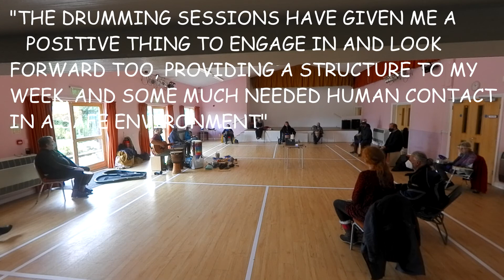New Tricks: Beat This - Community drumming workshop project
The project aimed to help tackle social isolation, enabling individuals who struggle to visit the City Centre to take part in arts activities, meet people and learn something new.

The workshops were postponed due to the Covid-19 lockdown but when restrictions were eased, they were reinstated with social distancing - helping to rebuild networks and bring these communities back together. We are incredibly thankful to our workshop leaders Kevin Richards and Simon Lee who have been incredible throughout.

The project is generously supported by The Kent Community Foundation and Beerling Foundation.